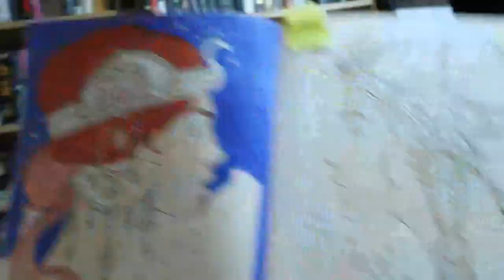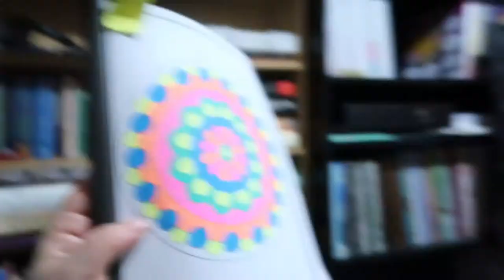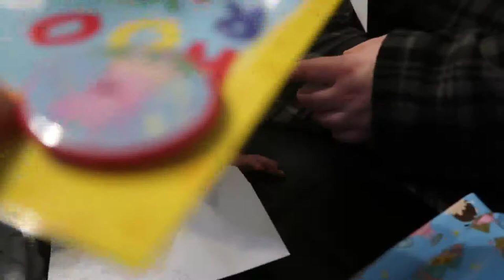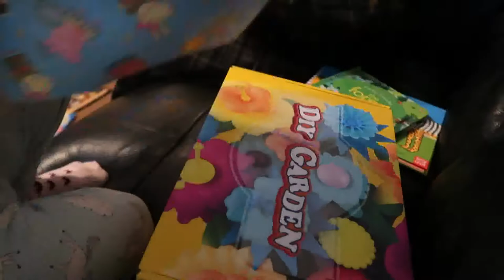Weekly Vlog 25th - 31st January 2021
With a birthday and added snow